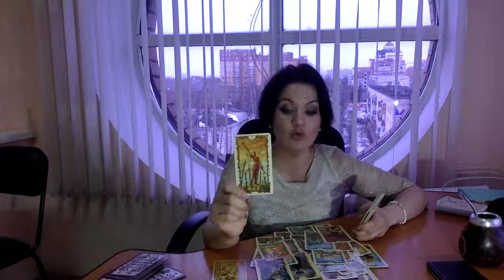Расклады на Таро. Ограничения в изобилии? Узнай в чем причина! Таролог Анастасия Шучалина.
Таролог Шучалина Анастасия Skype: asya19825 .